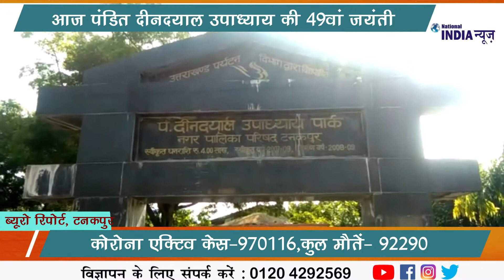पंडित दीनदयाल उपाध्याय जन्म महोत्सव